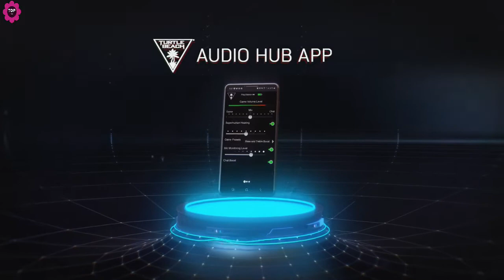Top 5 des meilleurs casques gamer sans fil pour Xbox PC PS4 et PS5 en 2023 sur Amazon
Le meilleur casque gamer sans fil pour PC, PS5 et Xbox Series X
Les meilleurs casques de jeu sans fil couvrent toute la gamme, du bon marché au cher, et du polyvalent au spécialisé. La seule chose qu'ils ont tous en commun, c'est qu'ils sont absolument excellents, que vous souhaitiez vous immerger dans une aventure en solo ou dominer la scène multijoueur.

► SteelSeries Arctis Pro ★
► HyperX Cloud II Wireless ★
► Cooler Master MH670 ★
► Turtle Beach Stealth 700 Gen 2 ★
► SteelSeries Arctis 9X ★

nous avons passé en revue certains des meilleurs casques de jeu sans fil pour PC, PS5, Xbox Series X et Nintendo Switch, et a classé les meilleurs ici. Quel que soit votre budget ou vos plateformes préférées, vous devriez trouver ici quelque chose pour entendre chaque ligne, effet sonore et note musicale de vos jeux préférés avec une clarté parfaite. Gardez à l'esprit que si vous n'êtes pas particulièrement préoccupé par la fonctionnalité sans fil, vous pouvez également consulter notre liste des meilleurs casques de jeu dans l'ensemble.